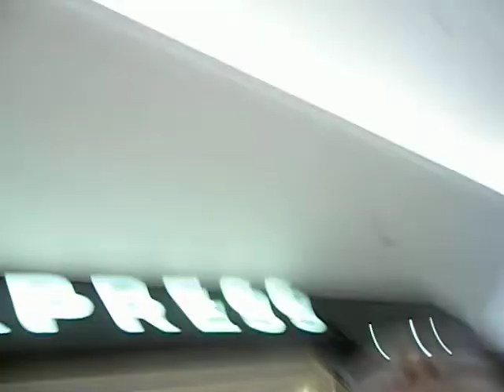Walking the Mall with Abby :3